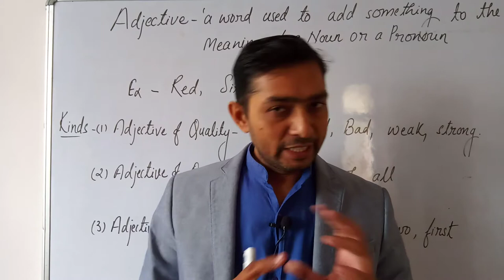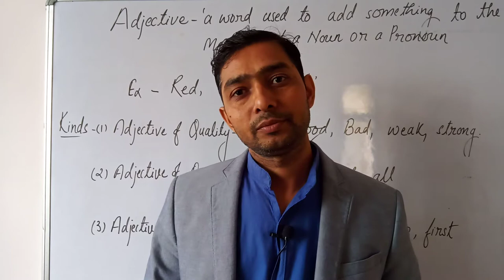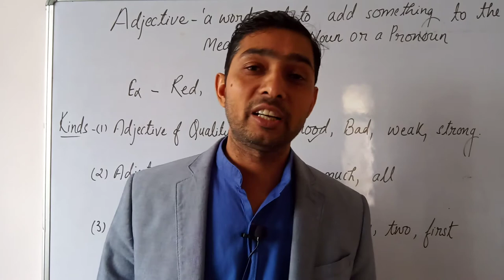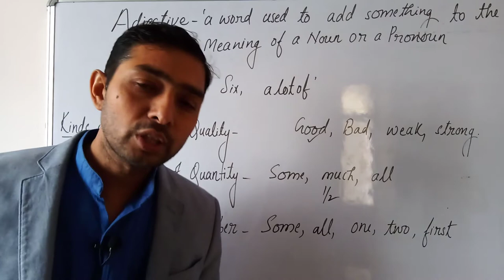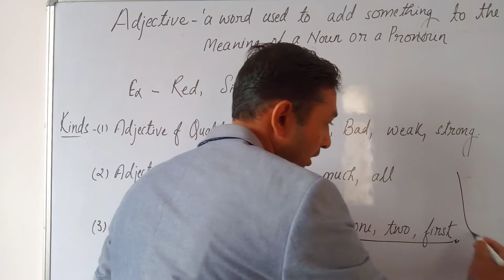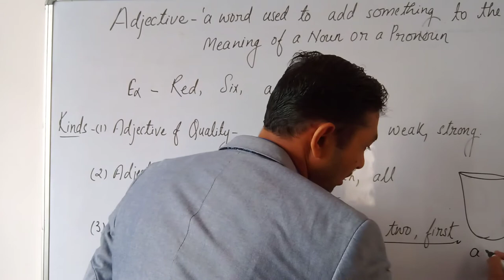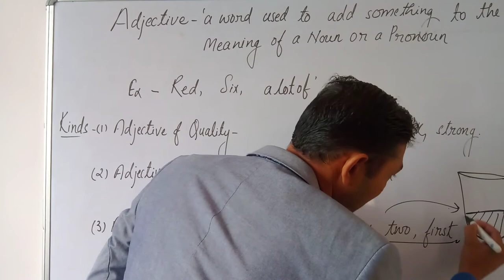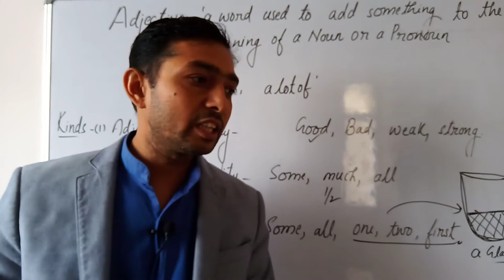ADJECTIVE - SSC, BANK,PO, RLY -sure selection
A word that describes or clarifies a noun. Adjectives describe nouns by giving some information about an object's size, shape, age, color, origin or material. It's a big table. ( size) It's a round table.tive-